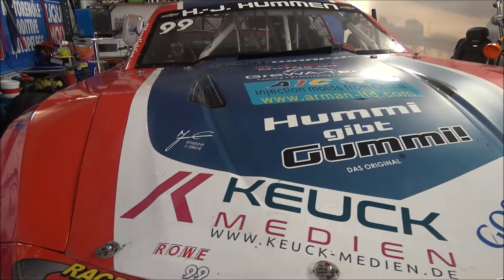Threewide TV Impressionen vom DNF Day 2018 in Venray